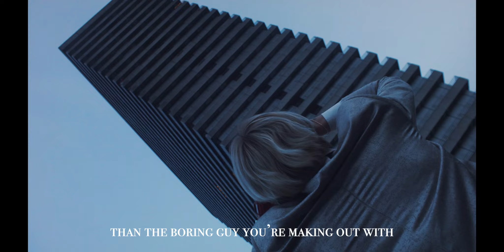Soon - Soda (Short video)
New single SODA out now

Soon is August and Andreas. Through an ambitious but humble approach and with each their own musical skills, they’ve found their united core sound. The sound is a mix og R&B, pop and electronic beats and is influenced by the Scandinavian wave of edgy pop music and inspired by international icons such as Kelela, The Internet, The Weeknd and Majid Jordan. Soon’s debut EP “Red//Blue” was released on 06. september 2019.